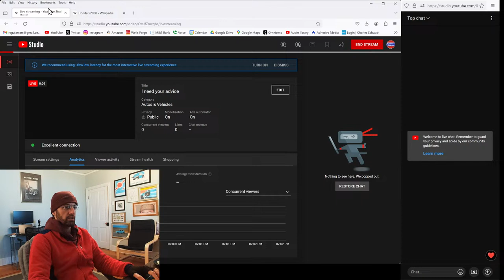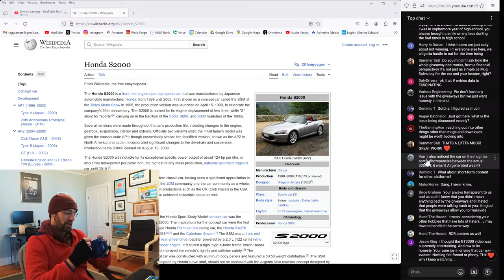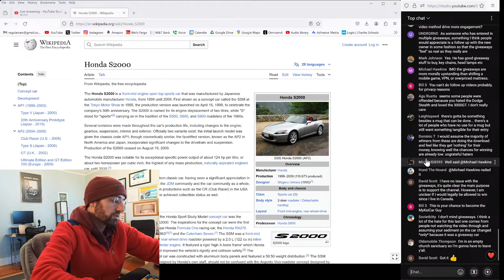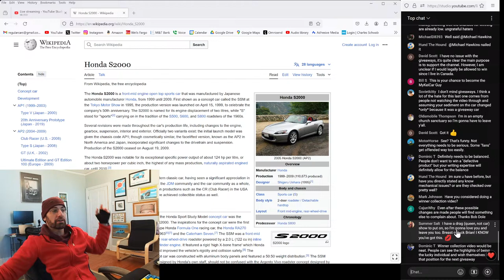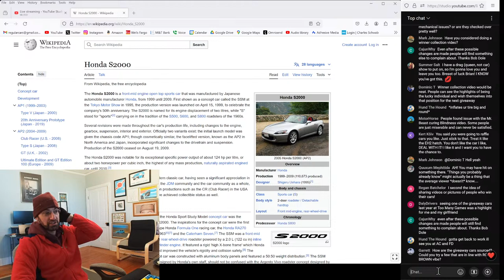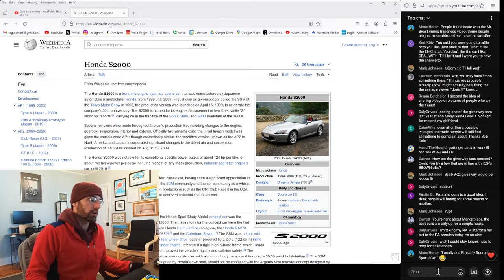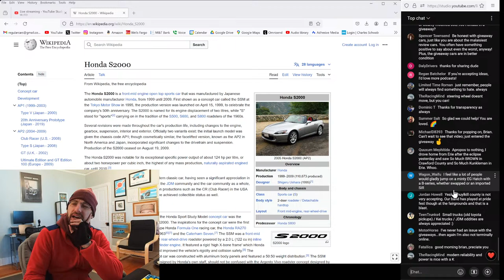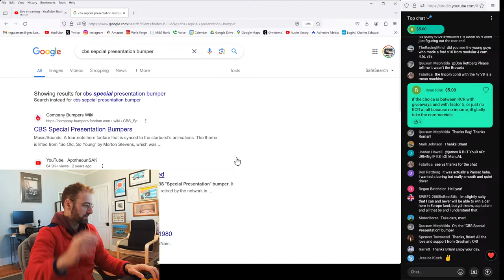I need your advice